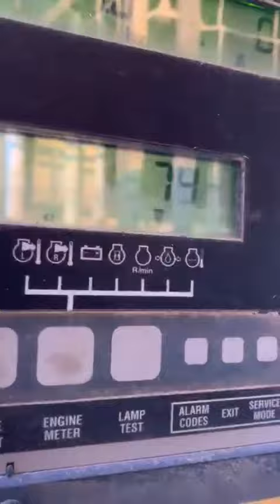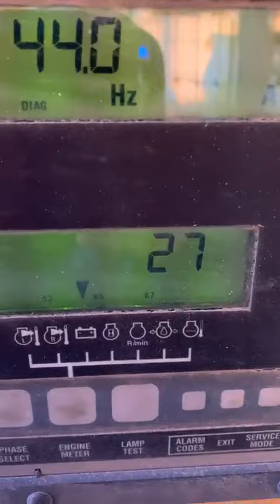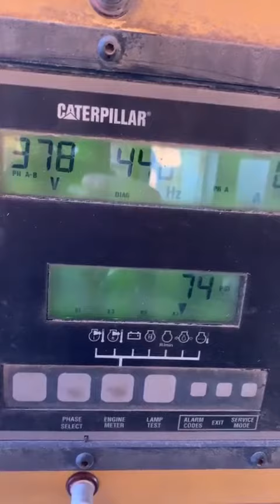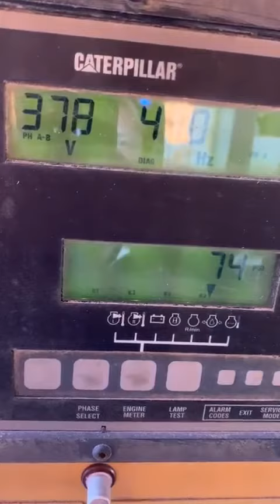2005 Caterpillar 400kw Diesel Generator Set, Video 2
2005 year model. Cat 3406 powered. Low hours, 480v, very strong runner!!